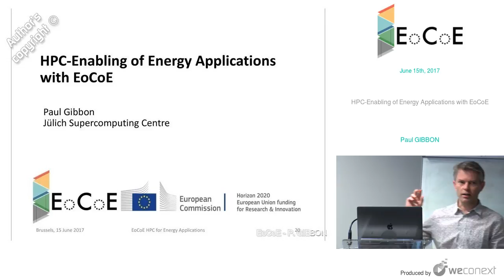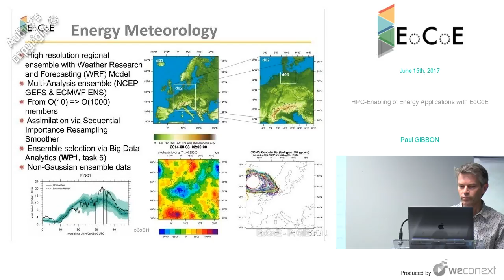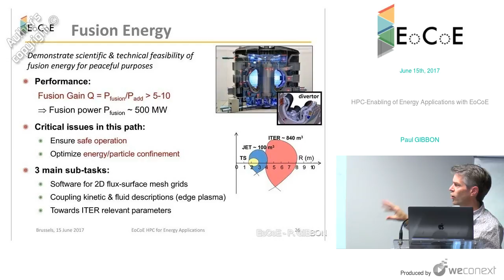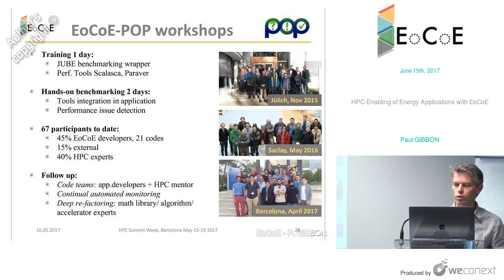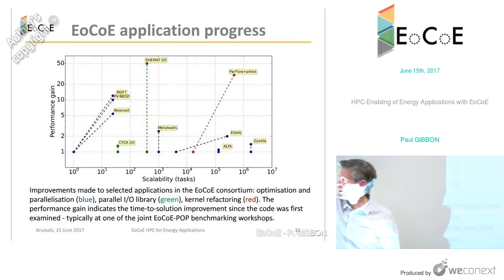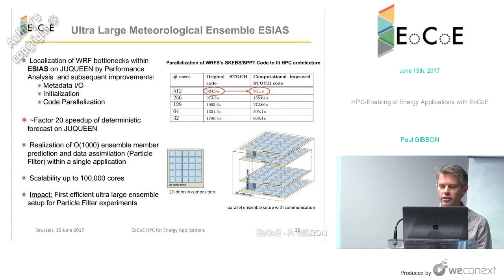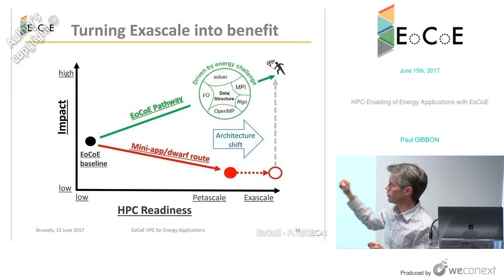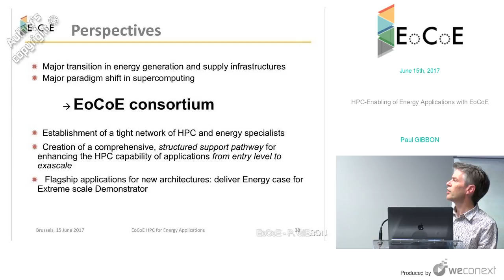P. GIBBON - HPC-Enabling of Energy Applications with EoCoE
00:00:00 Introduction
00:00:14 EoCoE matrix
00:01:51 Energy Meteorology
00:03:46 Energy Materials
00:04:50 Energy Hydrology
00:05:30 Fusion Energy
00:06:43 Transversal Basis: the 5th element
00:08:09 EoCoE-POP workshops
00:09:56 Automated performance metrics
00:10:01 Code performance monitoring
00:10:42 EoCoE application progress
00:15:19 Ultra Large Meteorological Ensemble ESIAS
00:15:43 Supercapacitors
00:16:13 Turning Exascale into benefit
00:17:49 Energy challenges: input for Extreme scale Demonstrator
00:18:28 Energy challenges [2]
00:19:42 EoCoE open for business!
00:20:15 Perspectives